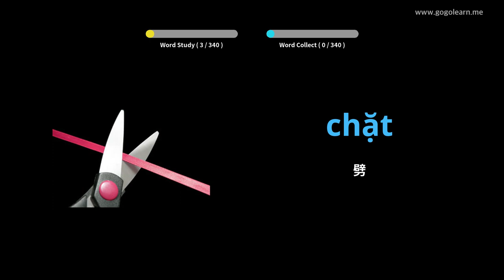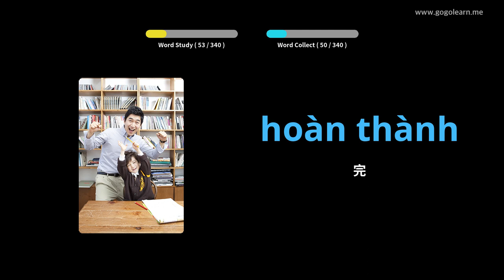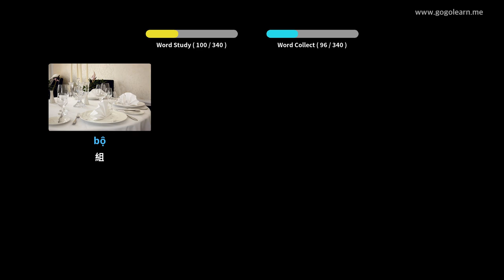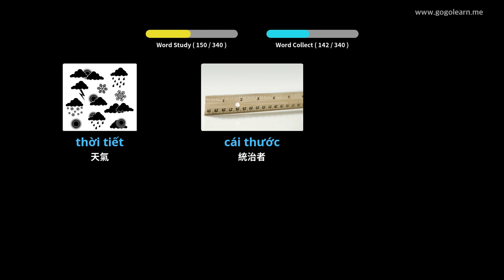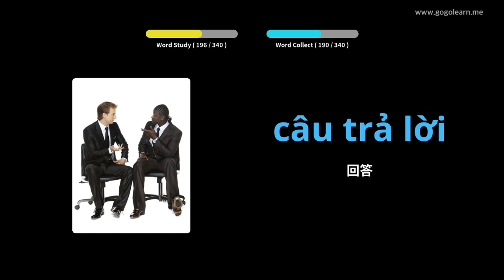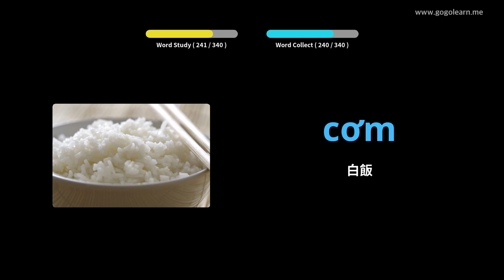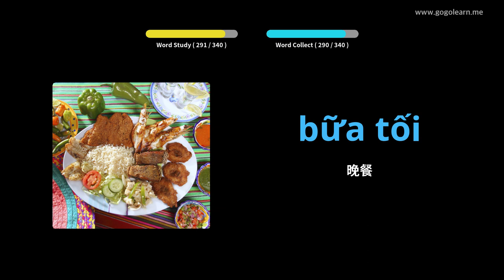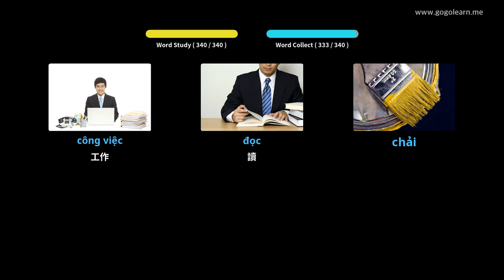駕駛時聽越南語詞彙 | Golearn